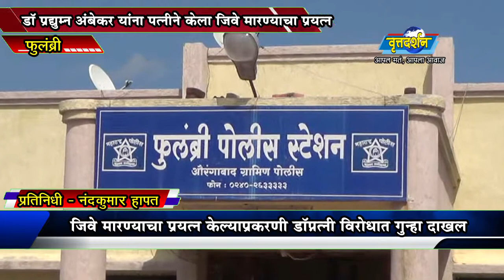24 January 2021 फुलंब्री येथील डॉ.पत्नीचा पतीला जीवे मारण्याचा प्रयत्न, पोलीस ठाण्यात गुन्हा दाखल